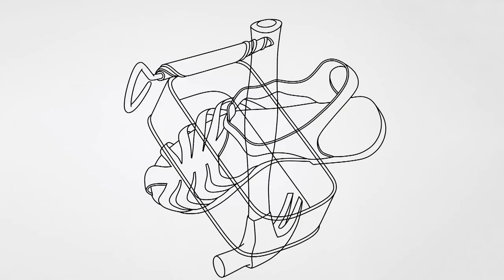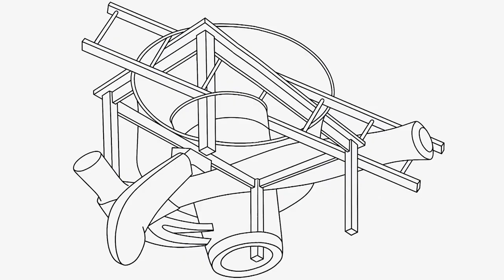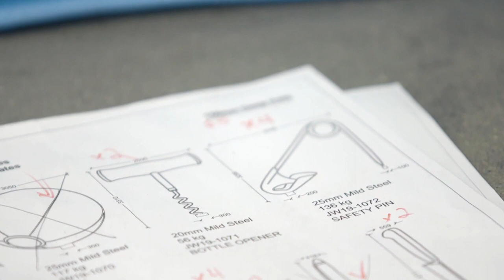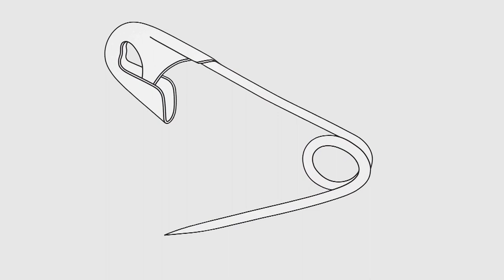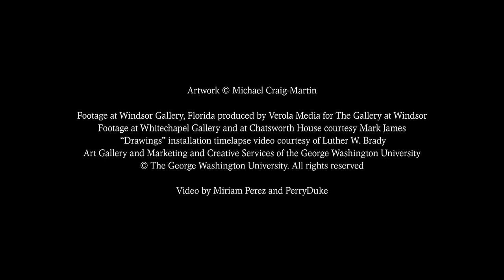Michael Craig-Martin: Ordinariness | Gagosian Quarterly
Join Michael Craig-Martin at his London studio as he speaks about his working methods, his interest in the ordinary, and his abiding concern for the sculptural. His work was on view at Gagosian Gagosian, Britannia Street, London, May 31–August 23, 2019
"Michael Craig-Martin: Sculpture," Gagosian, Britannia Street, London, May 31–August 23, 2019; artwork © Michael Craig-Martin; video: Miriam Perez and PerryDuke